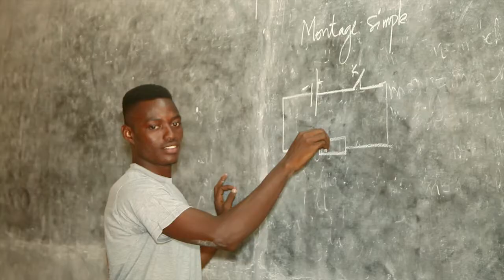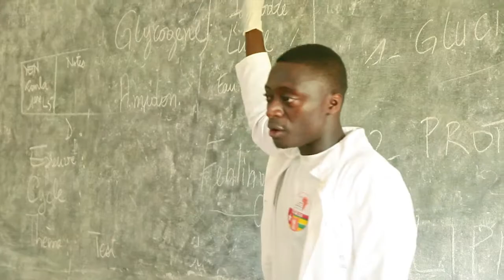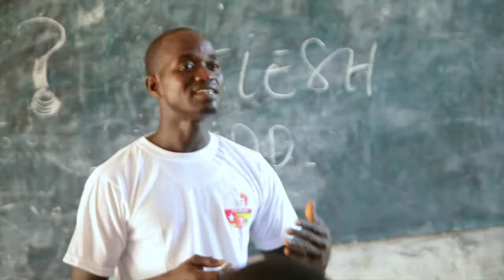NEFScienceWeek: Technological Exhibition - Dapaong, Togo